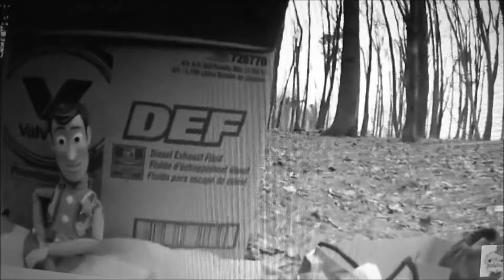The Suses/Season 2/ Mooches twin brother/2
hope u enjoyed i put a lot of work into this one
today im putting a lot of my stuff in boxes so the livestream might be delayed for a bit today